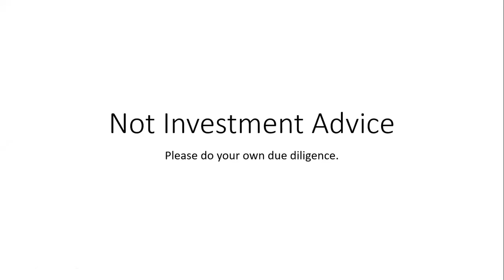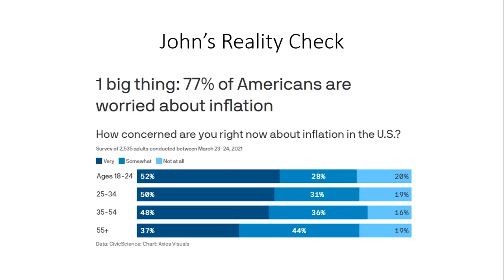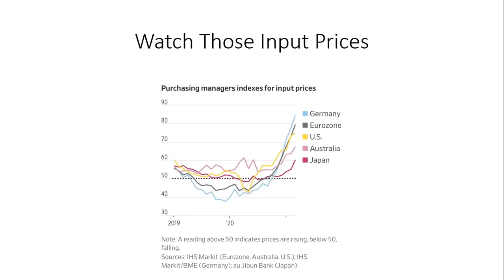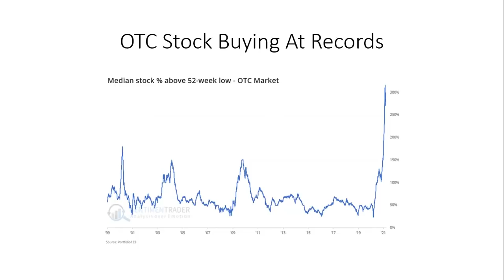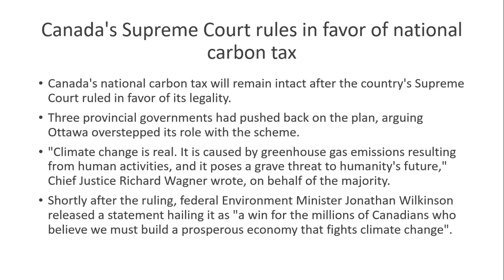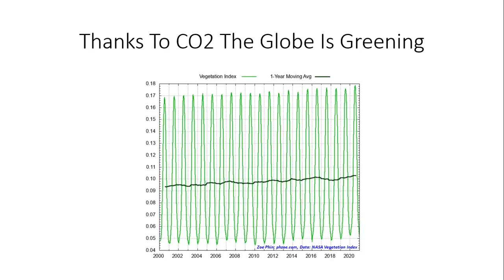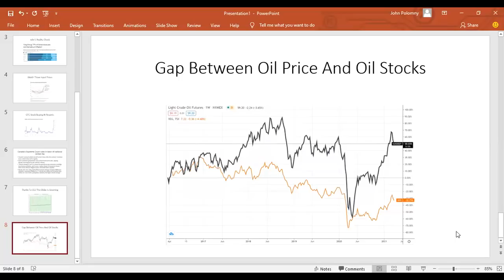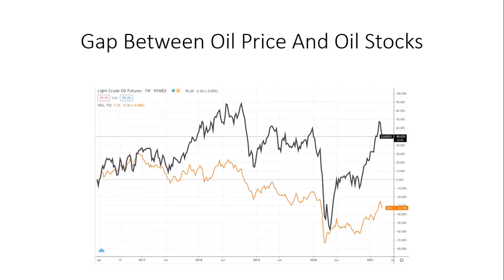Remember The Stupid Whip Inflation Now From The 1970's. AIA Weekly 3-27-21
The Biden regime may have to bring back the stupid Whip Inflation Now buttons from the 1970's as indicators continue to pile up that inflation is preparing to make another major appearance in our economy.

Recent polls show that 77% of Americans are concerned about inflation.

Also NASA's own data is showing increased CO2 is helping to green the earth and shrink the Sahara desert. How come the media isnt reporting that?

NASA Vegetation Index: Globe Continues Rapid Greening Trend, Sahara Alone Shrinks 700,000 Sq Km!

Canada's Supreme Court rules in favor of national carbon tax